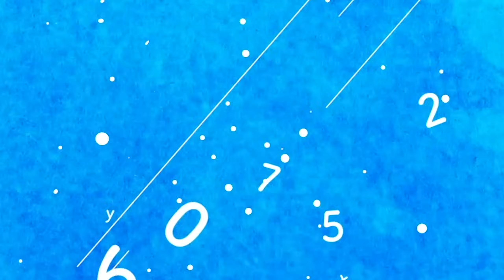最強の自宅勉強法をお伝えします。